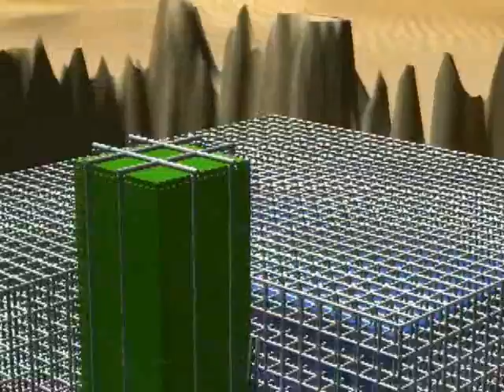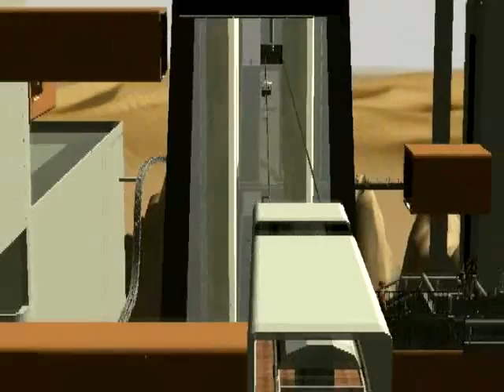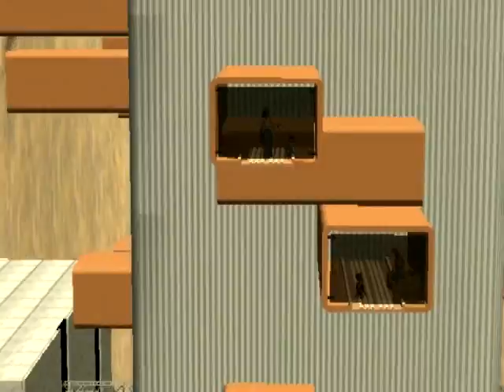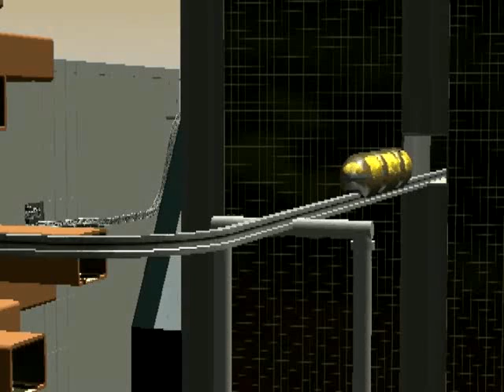LIFE ON MARS 1 (City On Mars)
There it is. After months of building, filming, editing and system crashing, it is done.
This first part is a traditional park visit. I emphasized on structures on this one. Rides will be featured on part 2.